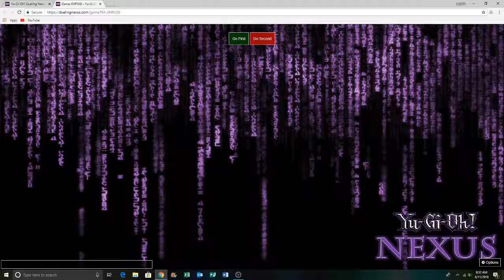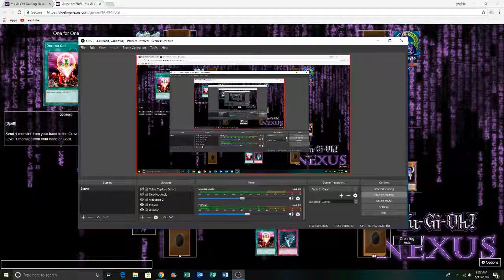Yugioh Dueling Nexus Match Duel: Vampire VS Another Dark Magician Deck Game 2